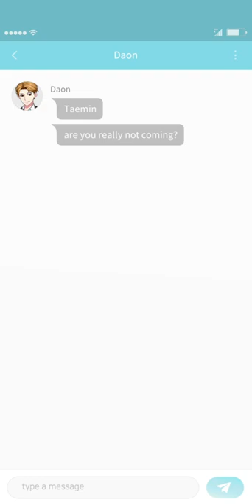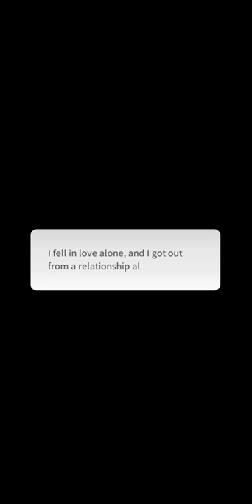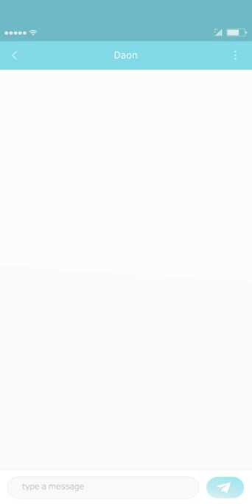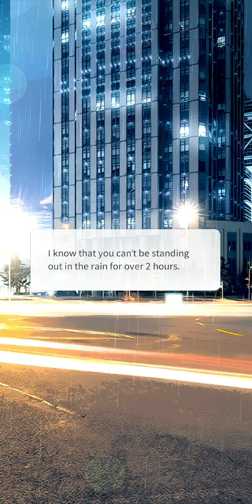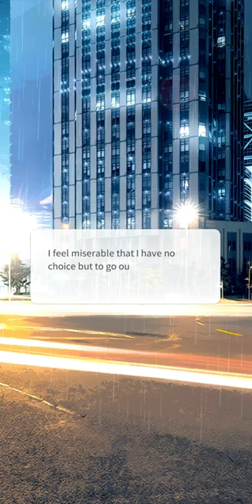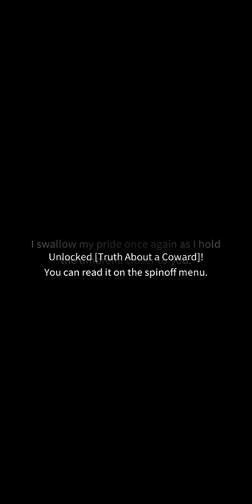Storypick ♡ Light on me Ep 17.3 [ Daon's Route ]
©️Day7
This video is about Daon's story only, you can check out other routes in the playlist.
One if these guys is my first love. Taemin, with no friends, join the student council and come across four mysterious guys